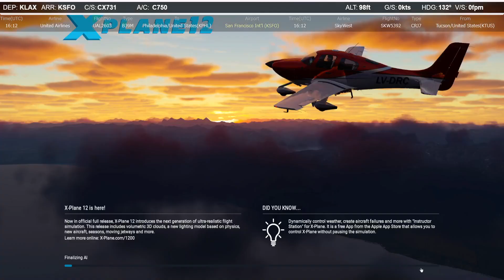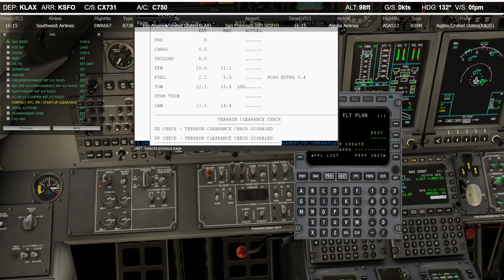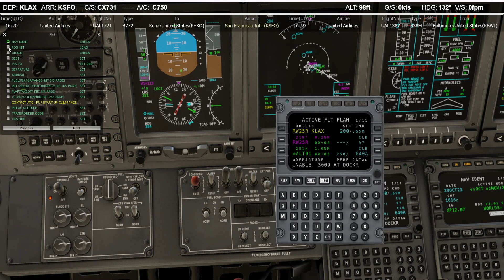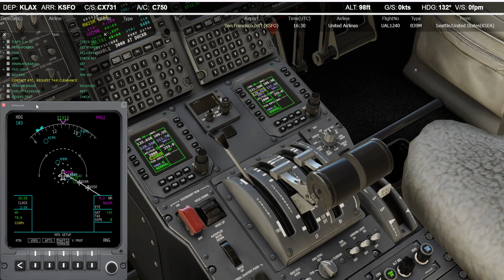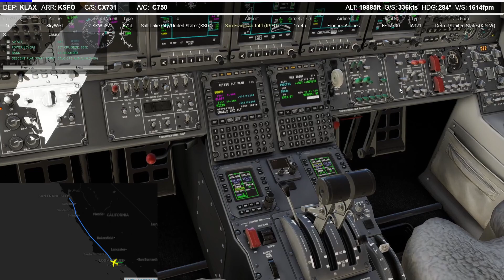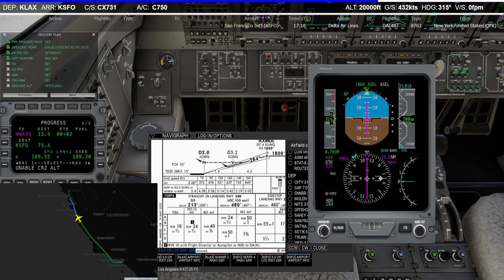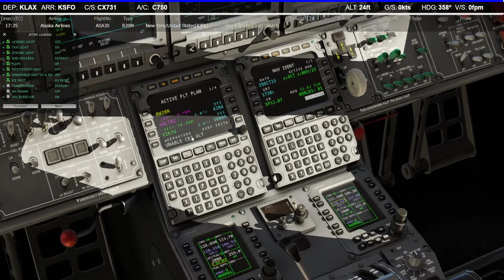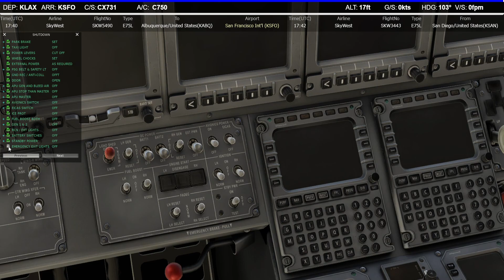【X-Plane 12】CitationX Los Angeles(KLAX) to San Francisco(KSFO)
Aircraft
• Cessna_CitationX

Addons
•124thATC
•AVS
•B2VolumeControl
•BetterPushback
•FlyLive Studio
•LandingRate
•Simple Ground Service
•TerrainRadar
•Xchecklist
•XPRealistic